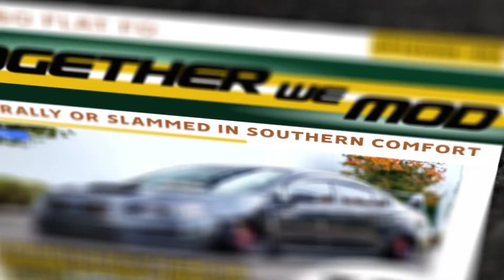Which Would You Take? 2018 Subaru WRX STI vs 2009 N54 BMW 335i – TogetherWeMod – Ep83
DealrTV presents TogetherWeMod a head to head interactive vehicle showcase.

Episode 83! Featuring a 2018 Subaru WRX STI versus a 2009 N54 BMW 335i. Flat four turbo rumble against the favorite twin turbo straight 6, both very tuner friendly but couldn't be more different. subaru wrx Turbo bmw carbon Air Lift Suspension, COBB Tuning, CCW Wheels, Carbon Fiber, Turbo Twin-Turbo. Vote for your favorite mods!

Vote for your favorite build or mods and come back each week to see what mods others liked best.

Tuner and street car episodes on Tuesdays.
Truck episodes on Thursdays.